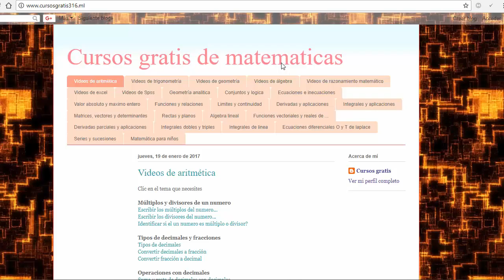pesas. entrenamiento de resistencia